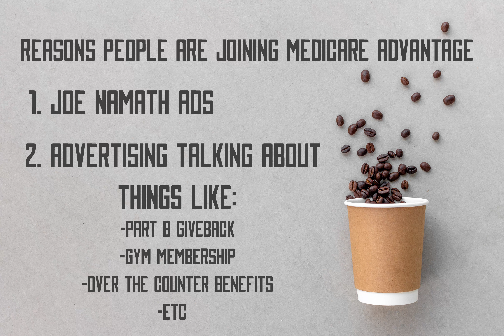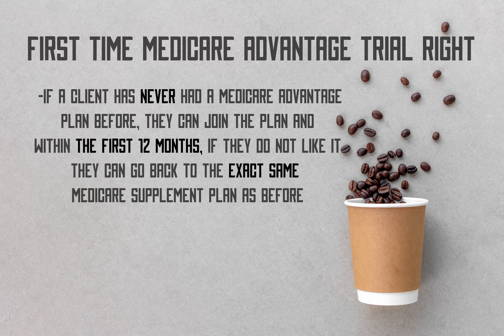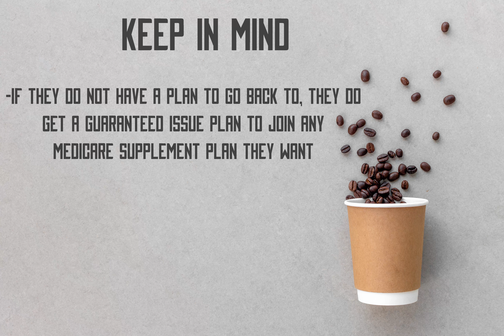What's Brewing? Ep.3: Trial Right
This week's episode covers the two types of Trial Right and switching from a Medicare Supplement plan to a Medicare Advantage plan.